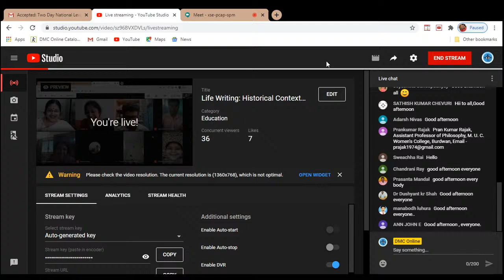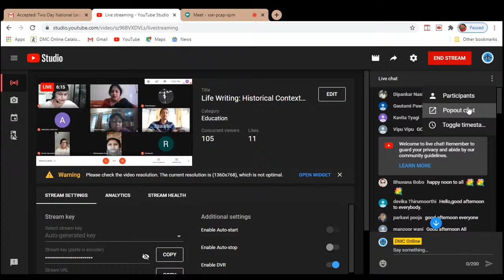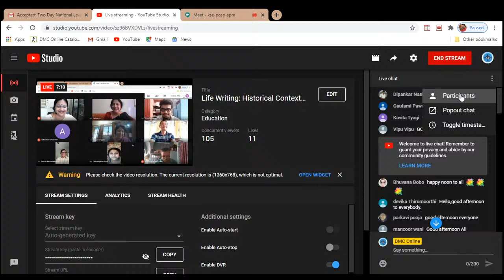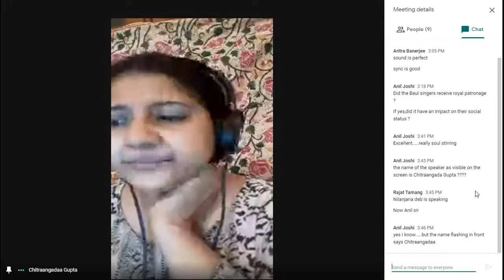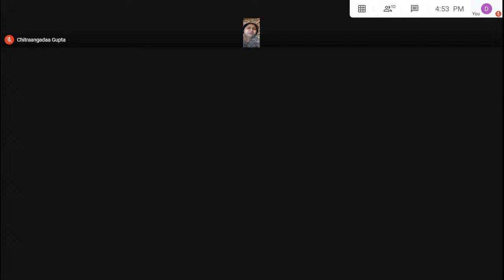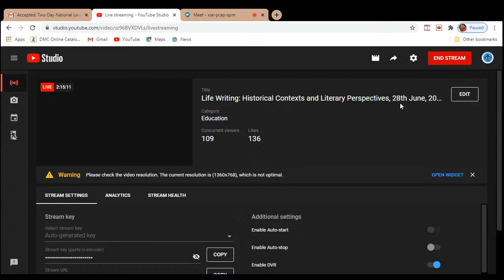Life Writing: Historical Contexts and Literary Perspectives, 28th June, 2020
Day 2 of Two-Day National Level Webinar on "Life Writing: Historical Contexts and Literary Perspectives" jointly organized by the Departments of English and History in collaboration with Internal Quality Assurance Cell (IQAC), Derozio Memorial College, Kolkata 700136, West Bengal, India.

28th June, 2020

Speaker: Dr. Sutapa Sengupta, Department of History, Kalyani University Topic: “Peeping into the Obscure Baul World: Mimlu Sen’s writing in the Genre of Cultural History”

Speaker: Dr. Nilanjana Deb, Department of English, Jadavpur University Topic: “Aboriginal Lives Matter: Life Writing as Testimony in Black Australia”